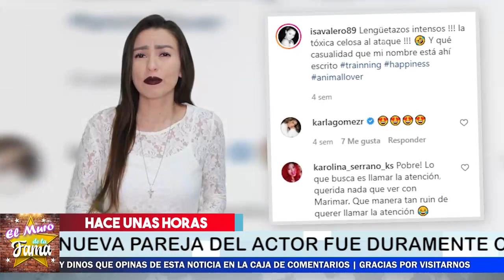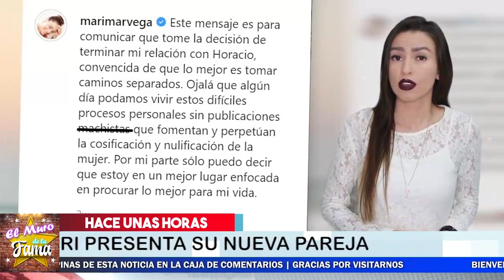💔 😭 𝗨𝗹𝘁𝗶𝗺𝗼 𝗠𝗶𝗻𝘂𝘁𝗼 A Marimar Vega 𝗟𝗲 𝗠𝗼𝗻𝘁𝗮𝗿𝗼𝗻 𝗟𝗼𝘀 𝗖𝘂𝗲𝗿𝗻𝗼𝘀 Con Una Venezolana ⛔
Aqui Las Prueba Donde Se Descubre Que Horacio Pancheri Le Monta Los Cuernos pero del tamaño JUMBO a Marimar Vega.